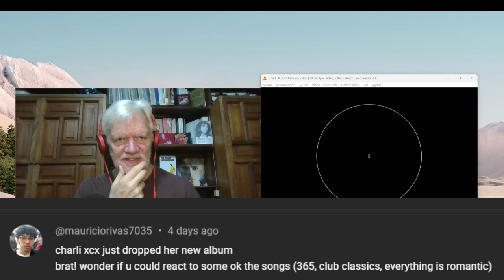Senior reacts to Charlie XCX "360" (Episode 373)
Second reaction to UK pop singer Charlie XCX